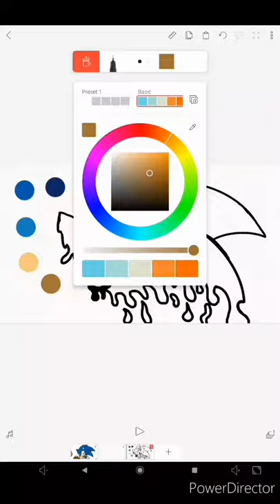DRAWING SONIC DRIP EFFECT SHORTS